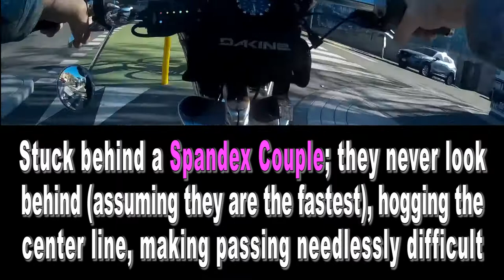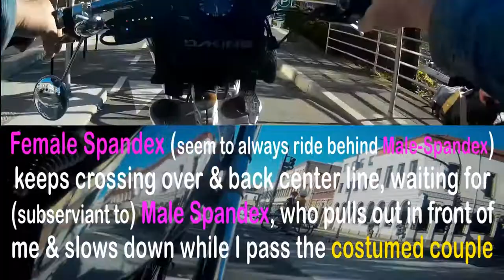Skater Girl + Spandex Road Rage + Punishment Pass + A**HOLE Cyclist Random Incident Compilation YYJ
My Cycling Twitter

SK8ER Gurl & Dawg's Sweet Line got soured by some drunk loser driver.

The mere sight of me emasculates the weak, Bitter Spandex-Boys, and Cranky Old-Man-Apprentices

Do unto pedestrians as you would have motorists do unto cyclists.

SLOW DOWN: pedestrians are NOT yielding for you; they yield because speeding cyclists intimidate & bully pedestrians attempting to cross the road in a sidewalk.

BC Cycling Coalition, Capital City Bikes, Greater Victoria Cycling Coalition